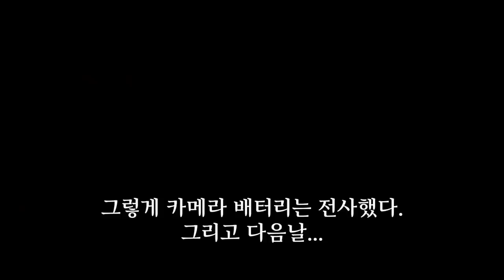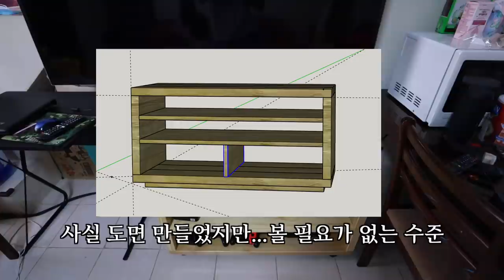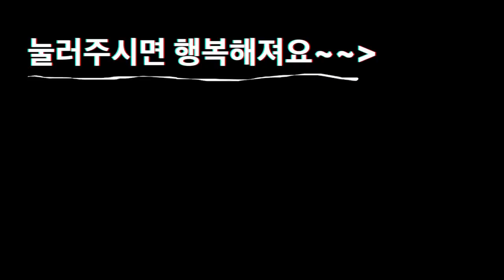애만보던 필리핀 소년의 가구 만들기 두번째!(부제 : 한국매형의 공구놀이) | 미니멀 TV스탠드 | 한필커플